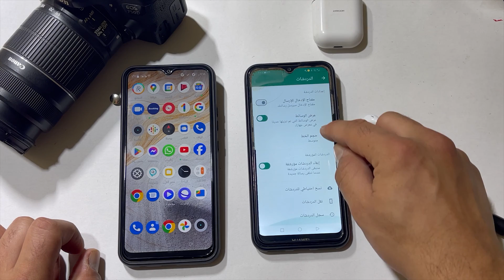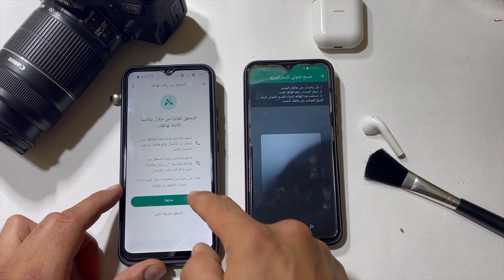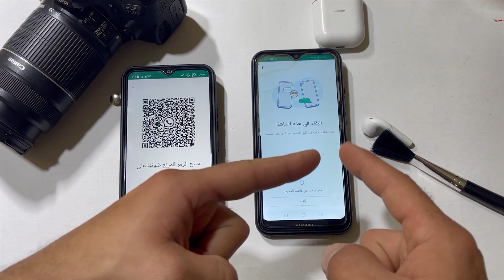نقل محادثات الواتساب من الاندرويد الى الاندرويد (في 3 دقائق) وبكل سهولة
نقل محادثات الواتساب من الاندرويد الى الاندرويد في هذا الفيديو، نقل محادثات الواتساب بدون فقدان الملفات هل تبحث عن طريقة سهلة وسريعة لنقل محادثات الواتساب من هاتف اندرويد إلى آخر؟ إذا كان الأمر كذلك، فهذا الفيديو لك!

0:01 نقل محادثات الواتساب
0:18 نقل محادثات الواتساب من الاندرويد الى الاندرويد
1:58 نقل محادثات الواتساب من نفس الرقم
2:11 اسرع طريقة لنقل محادثات واتساب من الاندرويد لاندرويد
3:00 نقل دردشات الواتساب من اندرويد الى اندرويد

الكلمات الدلالية:
شاهد الفيديو الآن واتبع الخطوات لنقل محادثاتك في 3 خطوات فقط! اكتشف الطريقة السهلة والفعّالة لنقل محادثات واتساب من هاتف أندرويد إلى آخر بسلاسة وبدون فقدان لأي من رسائلك أو مرفقاتك نقل رسائل الواتس اب من هاتف لآخر، نقل محادثات الواتس اب من جهاز اندرويد الي جهاز اندرويد.

سنعرض لك أسهل الطرق والأدوات المجانية التي تمكنك من نقل محتوى واتساب الثمين بسرعة ودون أي جهد. اتبع الخطوات البسيطة واستفد من هذا الدليل الشامل لضمان نجاح نقل محادثات واتساب الخاصة بك بنجاح.

whatsapp,نقل محادثات الواتس اب,نقل الواتس اب,كيفية نقل المحادثات في الواتس اب,نقل ملفات الواتساب من جهاز الى اخر,نقل محادثات الواتساب من جهاز لاخر,حفظ محادثات الواتس اب,نقل محادثات واتس,واتساب,نقل رسائل الواتس,نقل رسائل الواتساب,